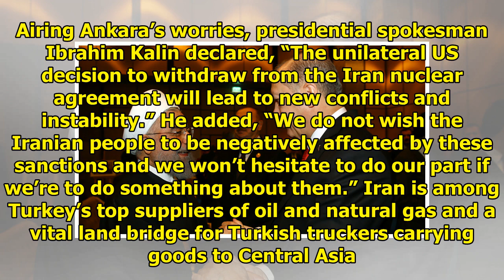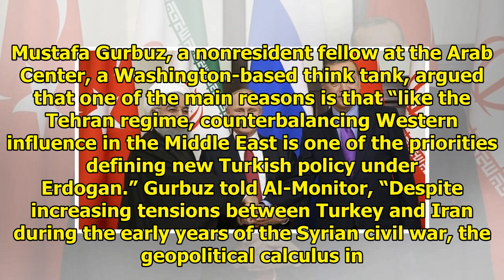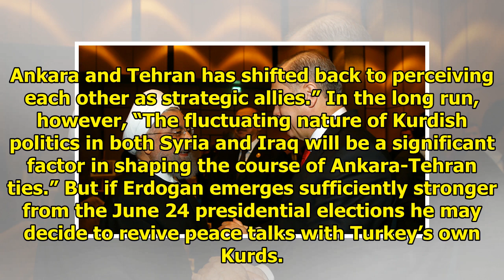Ankara vows to help combat US sanctions against Iran || NEWS TODAY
As reactions to the United States’ decision to withdraw from the Iran nuclear deal continue to reverberate globally, NATO member Turkey has made its displeasure clear. Turkish President Recep Tayyip E...